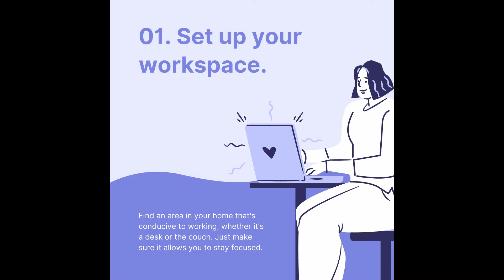Instagram Posts, Video and Image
Design Professional and Modern Instagram for Your Business